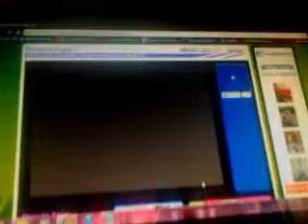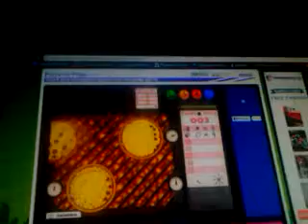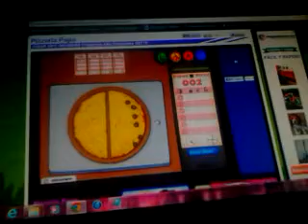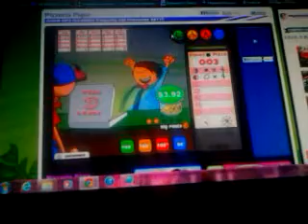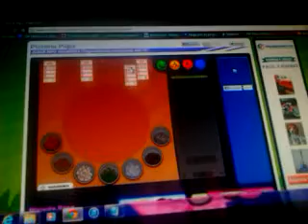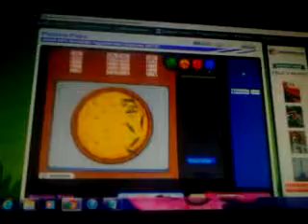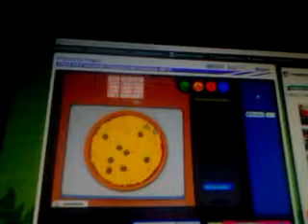Papa's pizzeria day 13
Mas y mas y mas pizzas no se llenan